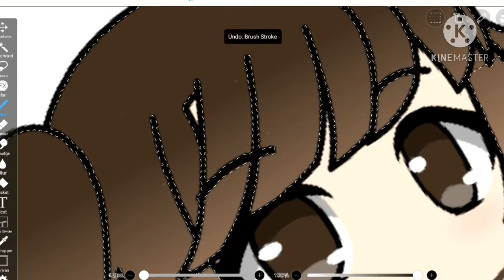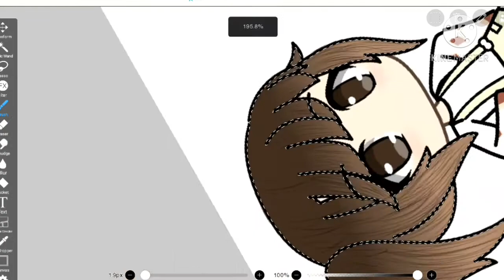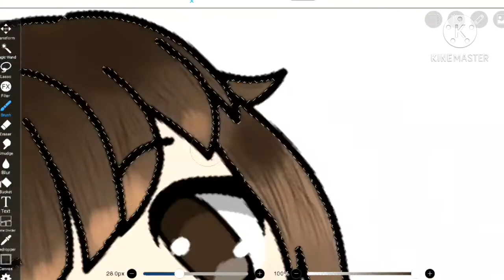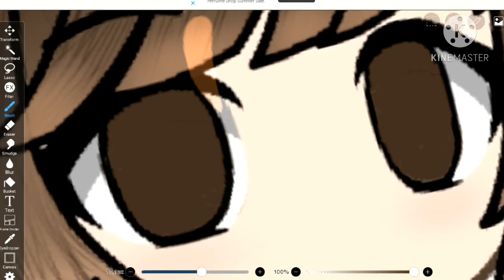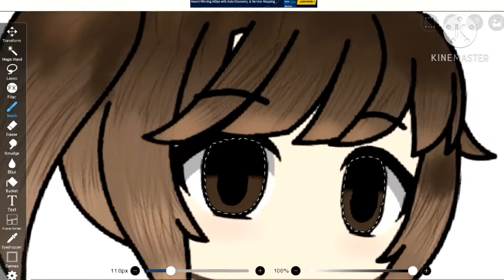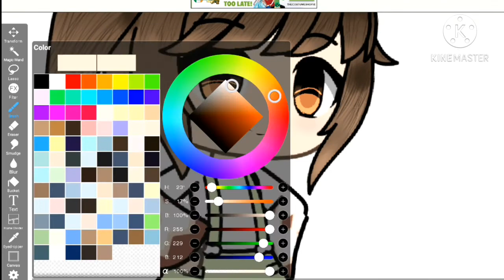How I Edit Eyes And Hair !